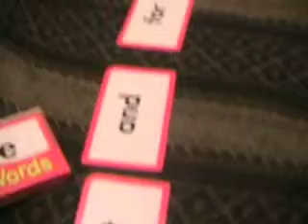Ray Ray picks out more words